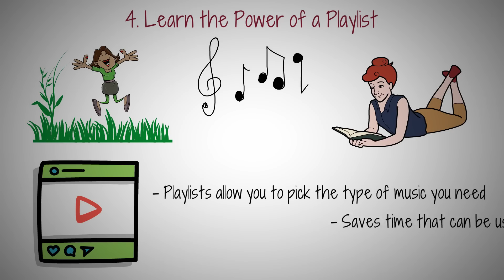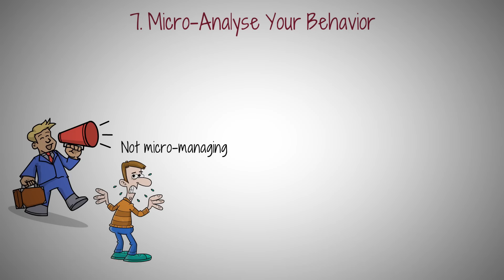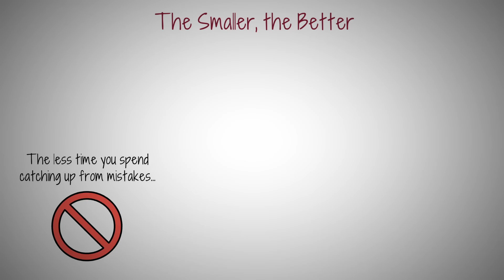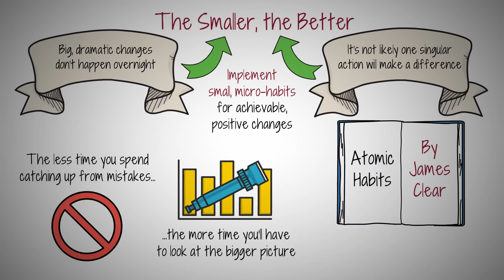7 Micro-Habits That Will Completely Change Your Life in a Year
🎁 Download the full illustration from this video for free,

Big, dramatic changes don’t happen overnight, nor is it likely one singular action will make a difference.

Instead, implementing small, micro-habits helps you make achievable, positive alterations in your life which, when put combined, make a significant change.

🕒 TIMESTAMPS
0:00 - Intro
1:03 - 1. Planning, Planning, Planning
2:23 - 2. Active Breaks
3:28 - 3. Get the Right Water Bottle
4:22 - 4. Learn the Power of a Playlist
4:54 - 5. Daydreaming
5:52 - 6. Ask Yourself One Question
6:30 - 7. Micro-Analyse Your Behaviour
7:27 - The Smaller, the Better

🔓 For all the PDF summaries AND illustrations AND other perks such as early access to videos, check out The Art of Improvement Ultimate Membership,